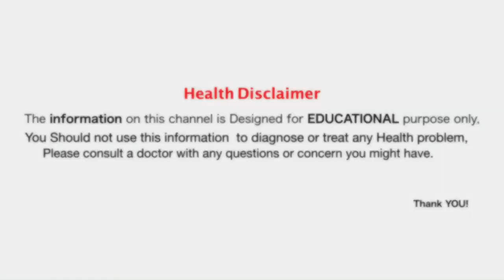इस फल को खाने से कोई भी ताकतवर बन जाता है बुढ़ापे में भी जवानी लौट जाती है खाते ही होता है/